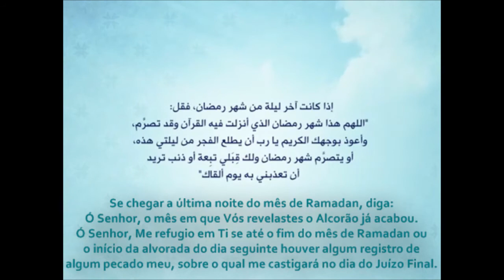A Última Noite do Mês de Ramadan / رمضان